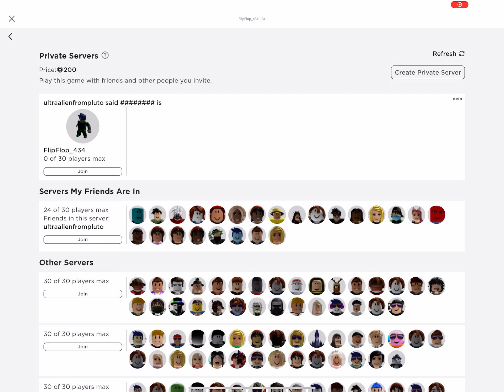1 million dollar drone play through Jailbreak!?!?